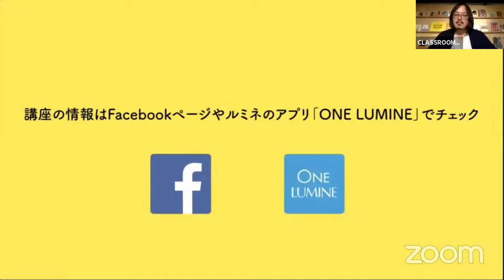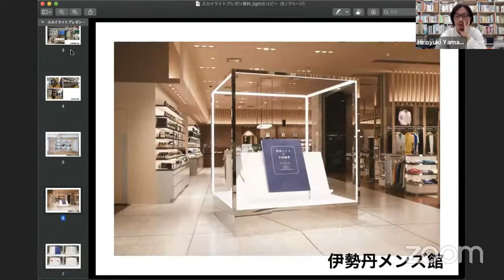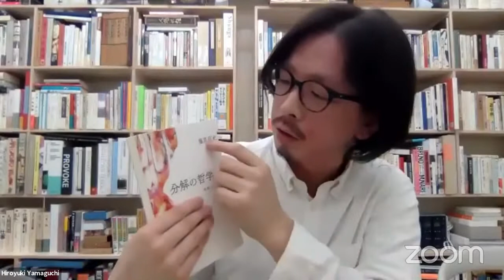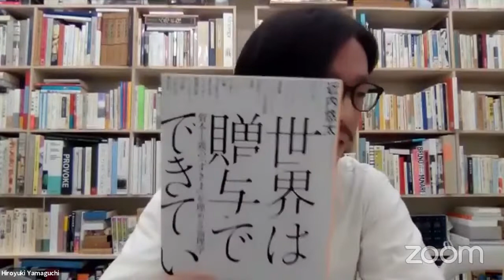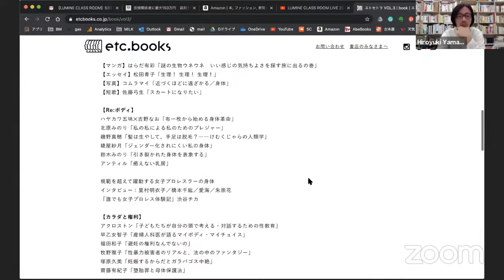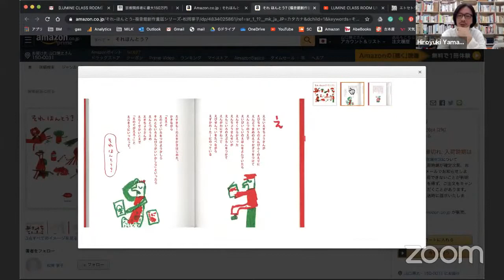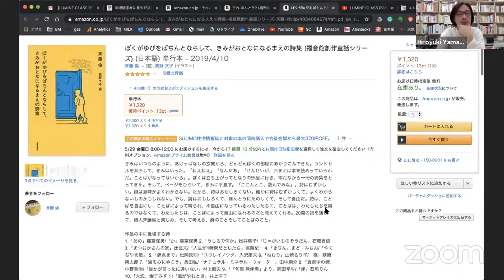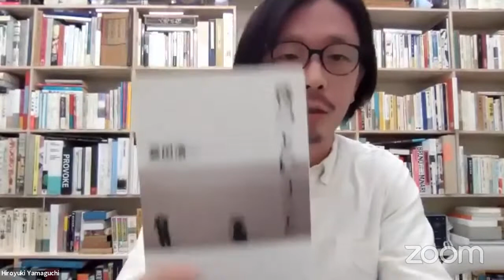LUMINE CLASS ROOM LIVE 2020 5月講座／山口博之さん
2020年度の講座はLUMINE CLASS ROOM LIVEとして動画のライブ配信でお届けしています。5月講座の講師は、ショップやカフェ、病院など様々な場のブックディレクションを手掛ける、ブックディレクターの山口博之さんです。いつもとはちょっと違った視点での本選びについて山口さんにお話をうかがってみます。コロナウイルスで外出自粛の状況が長く続いていますが、そんな時期にみなさんはどんな本を読み、どんなことを考えていたのか教えていただけたらうれしいです。

山口さんの事前インタビュー記事はコチラ

CLASS ROOM Facebookページ

LUMINE 公式Instagram